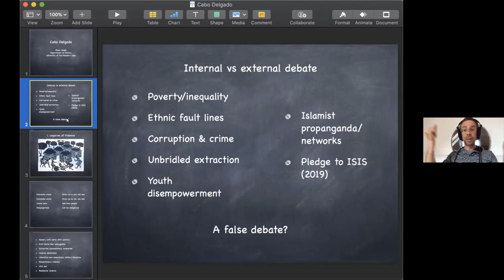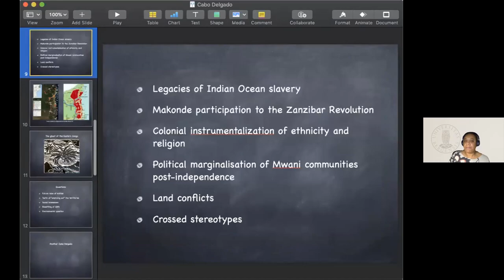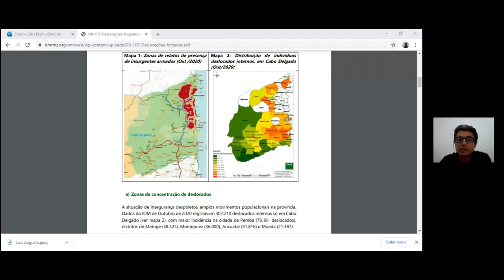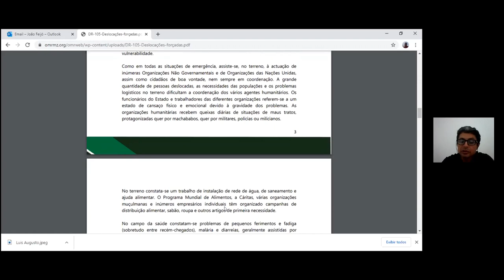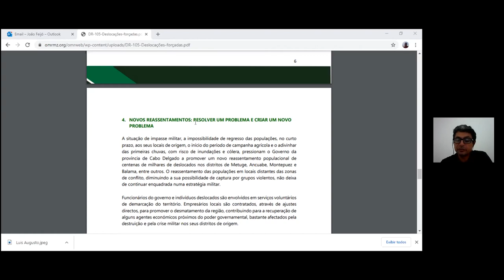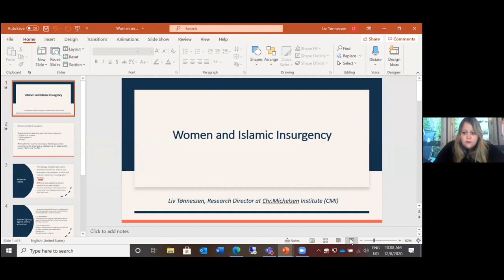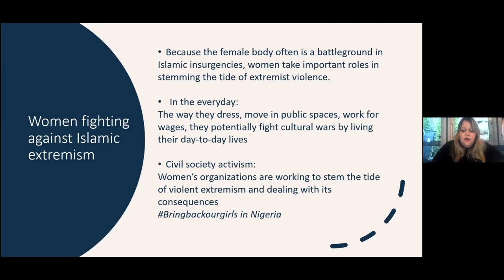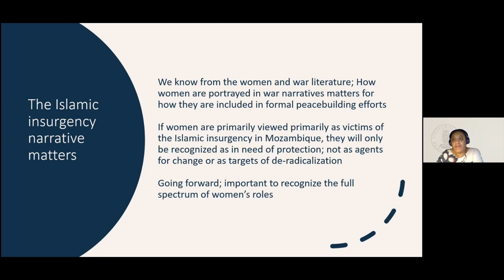Mozambique: Insurgency in a Resource Rich Former Donor Darling, Part II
Salvador Forquilha (IESE – Mozambique), Paolo Israel (UWC – South Africa), Anne Bang (UiB), João Feijó (OMR – Mozambique), Antonio De Lauri (CMI) and Liv Tønnesen (CMI) in conversation with Carmeliza Rosário (CMI/UiB).

War has been destroying the previously idyllic Northern Mozambique since 2017. Mozambicans are watching with incredulity the videos flooding social media of Islamic insurgents menacingly displaying their weapons and extremist slogans. The insurgents’ ostentatious violence and the atrocious but ineffective response of the state security forces have marked the war. The death toll has surpassed 2200, and over 400.000 people have fled their homes.